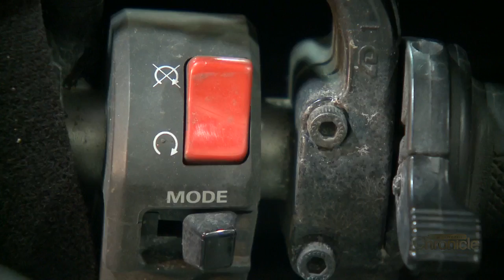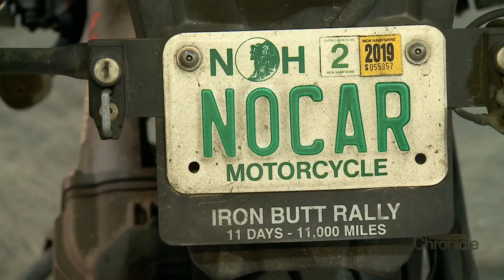Tuesday, April 17th: Long Haul Paul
A man, a motorcycle, and a million miles for a cure.